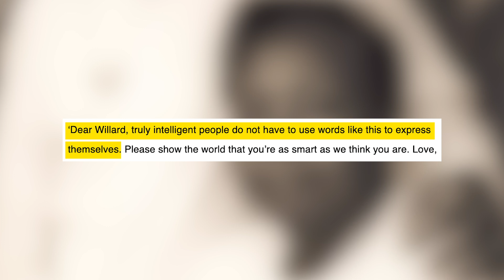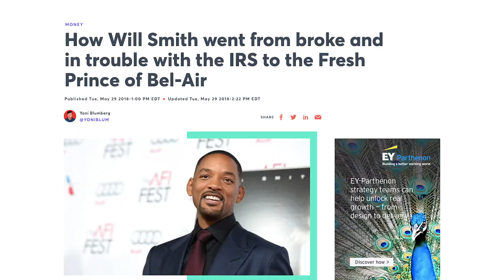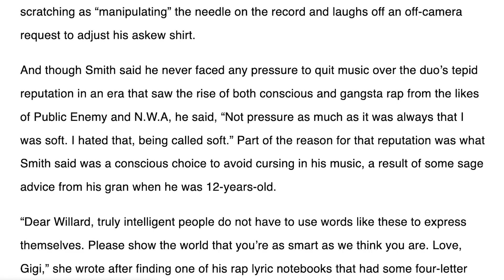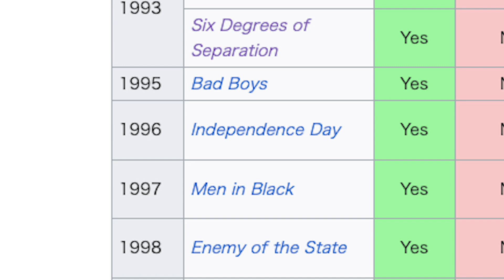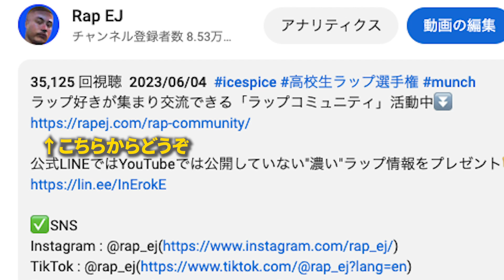Will Smithがダサいラッパーから抜け出しハリウッドスターになった方法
ラップ好きが集まり交流できる「ラップコミュニティ」活動中⏬